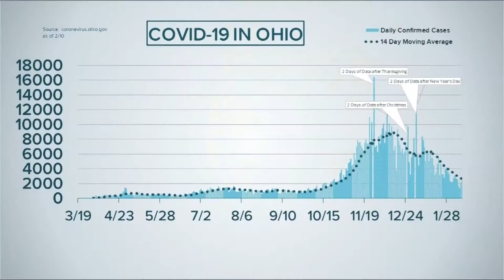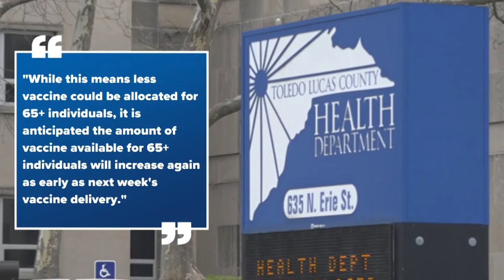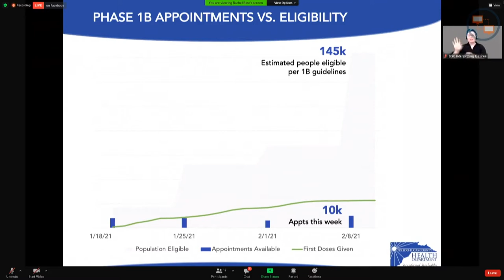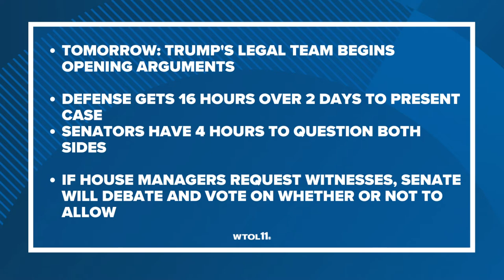Ohio coronavirus curfew canceled, Trump's Senate impeachment trial Day 3 & more | In the Loop: 02/11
✅Ohio's coronavirus curfew has been lifted
✅Lucas County expects to stay in Phase 1B of vaccination for "several weeks"
✅House impeachment managers wrap up opening statements in the trial of Former President Donald Trump
✅The second-oldest living person in the world celebrates her 117th birthday after beating COVID-19